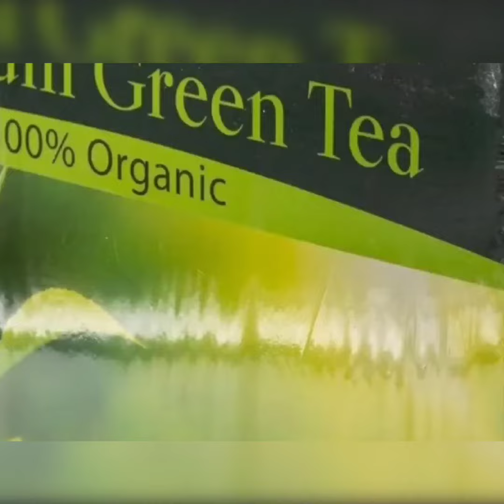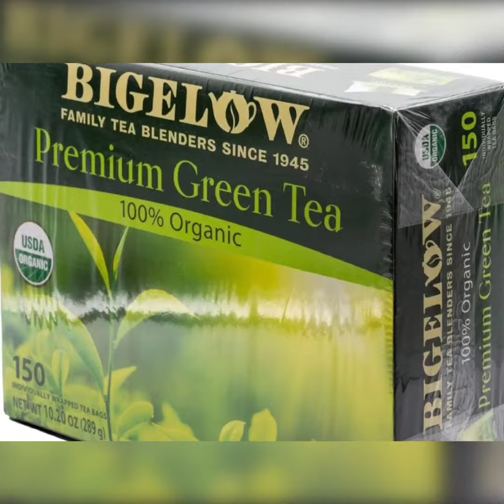Natural Products for Hair and Skincare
SOME PRODUCTS SHOWCASED IN THE VIDEO CAN BE PURCHASED.